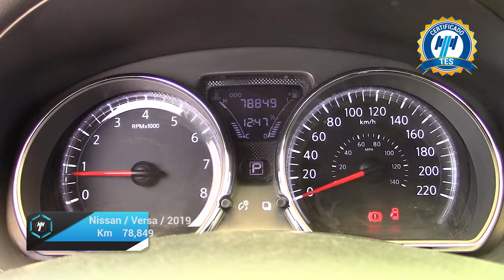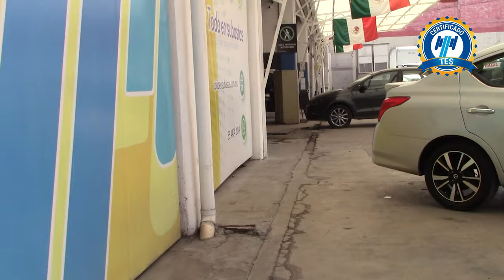Nissan / Versa / 2019 - 21850